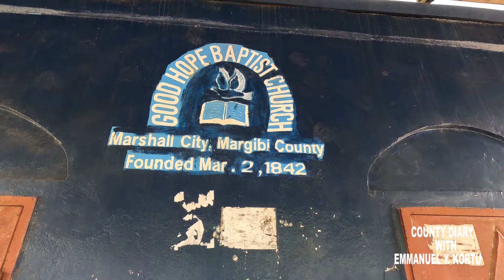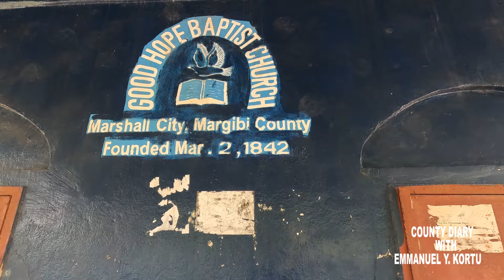THE OLDEST BAPTIST CHURCH IN THE OLDEST CITY IN MARGIBI COUNTY BUILT IN 1842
In today's video we take a look at the Oldest town in Margibi County Liberia.